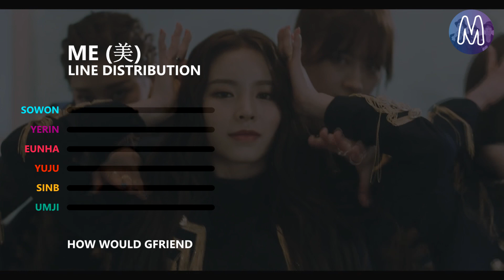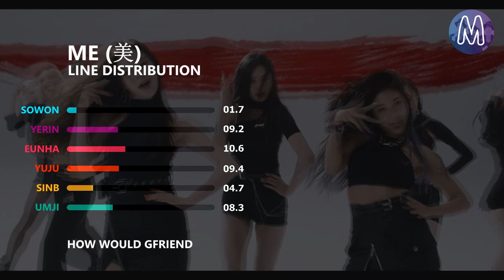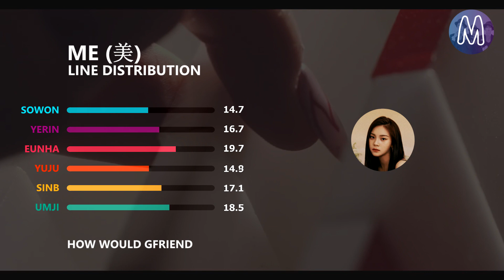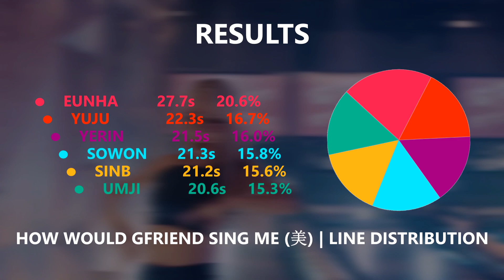I HOW WOULD I GFRIEND sing ME (美) by CLC I Line Distribution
This video was pre-pruduced on 07/31/2019
Since I am on holiday at the moment I may not be able to respond to your comments immediately after the release of this video. Anyway I hope you're having a great time ^^

All rights are reserved to Cube Entertainment (Intro + Song)
All rights are reserved to Rainbow Bridge Entertainment (Outro)